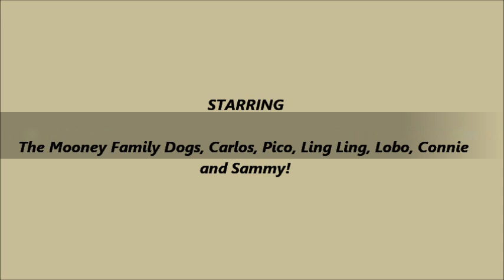More Mooney Family Dogs, Christmas 2010.wmv